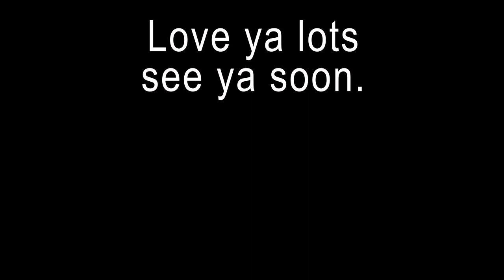4 Weekends Left Before Moving - (Weekend Vlog)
I'm moving across the country in less than a month. I thought it would be a good idea to vlog my remaining weekends before I move. Putting together a little highlight of what happened throughout this month with the remaining weekends I have before moving.

These videos are also kind of selfish in a way. I wanted something to be able to look back at and remember when I start feeling homesick.